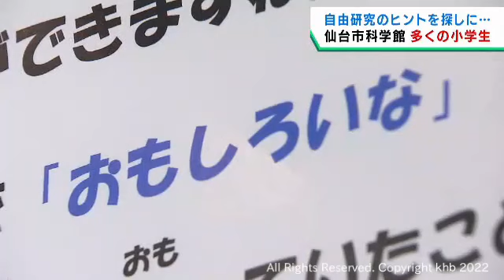夏休み残りわずか 自由研究のヒントを求めて 小学生が仙台市科学館に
夏休みも残りわずかとなりました。自由研究のヒントを探す多くの小学生が仙台市科学館を訪れています。